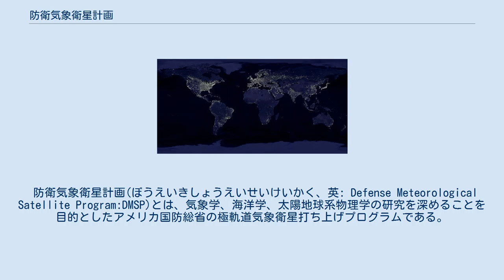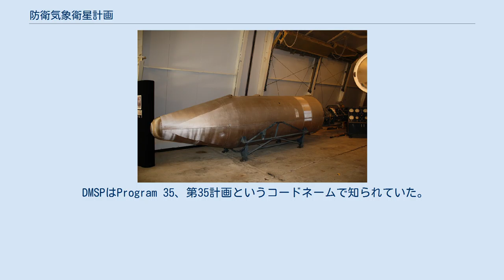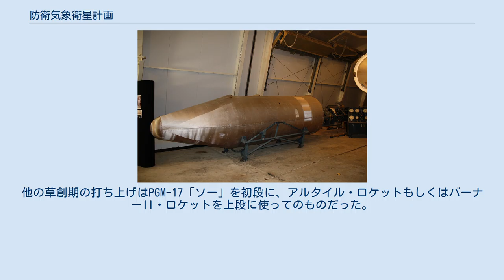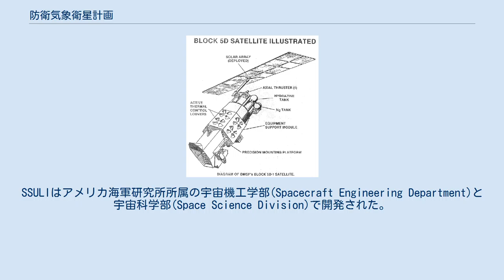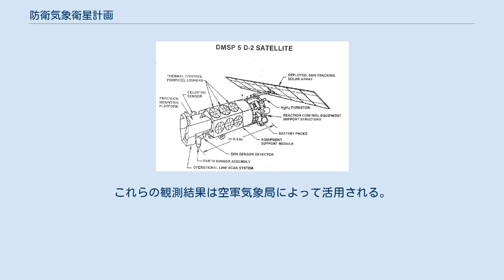防衛気象衛星計画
上空から撮影した世界の夜景。
DMSPの観測により、都市圏など、人口が集中していて経済活動が盛んなところが一目でわかる。
 防衛気象衛星計画(ぼうえいきしょうえいせいけいかく、英: Defense Meteorological Satellite Program:DMSP)とは、気象学、海洋学、太陽地球系物理学の研究を深めることを目的としたアメリカ国防総省の極軌道気象衛星打ち上げプログラムである。
DMSP衛星は、2007年からはアメリカ海洋大気庁 (NOAA) によって衛星運用が行われている。
この衛星に独特な、軍事機密ミッションは1973年に機密指定が解除された。
これらの衛星は、太陽に同期する平均高度830キロメートル(450海里)の極軌道上から気象画像を送り続けている 。
 DMSPによるオーロラが帯状に光るのを上空から撮影した画像。
スカンディナヴィア半島の北を環状に取り巻いているのが見える。
 1960年代の十年間にわたって、米国の公的宇宙機関が関与し、気象学や天気予報の一プログラムとして扱ってきたものの中で、最重要なプロジェクトの一つが、この防衛気象衛星計画"DMSP"であった。
一般大衆には知られることなく、米軍もまた気象衛星プログラムを開始していた。
このプログラム、DMSPは、作戦に従事している戦闘員がもっと効力のある作戦を立案・遂行するために重要な天候と気候のデータを提供する事を期待されていた。
 DMSP計画の当初から、このような計画が存在するという情報は「知る必要のある」人物だけに限定公開されたものだった。
アメリカ合衆国議会は、民生用気象衛星打ち上げ計画に対して、相当額の予算を割り当てた。
もし、第二世代の軍事衛星を打ち上げる為の計画の情報が露見してしまったら、軍にとってこの計画を正当化するのは大変難しいことになるだろうと考えられたのだ。
 初期のDMSPシステムによる最初の任務は、雲が地球を覆う画像を電波により伝送することだった。
1960年代初期、コロナ等の米国の高解像度写真偵察衛星は、衛星搭載の望遠カメラで地上を撮影し、それを衛星本体内に内蔵したフィルムに焼き付け、カプセルに詰めて大気圏再突入させるものであった。
もし、偵察衛星が旧ソ連に代表される敵対国家の軍事基地など、最重要拠点を軌道上から撮影しようとした時、目標が雲で覆われていては枚数に限りの有るフィルムが無駄になってしまう。
狙った地点に雲が有るか無いかを、先ず低解像度の衛星で確認し、ミサイルサイロなど、そこだけを撮影するために偵察衛星を用いたのであった。
つまり、DMSPは、コロナ衛星が次に地上のどこを狙って"盗撮"するかという計画を立てるための"下見"の役をしたのである。
そのような観測ミッションに役立てるために、全てのDMSP衛星は一般の偵察衛星と同じ太陽同期軌道を周っていた。
衛星は、南北両極を通り、それぞれの日の同じ地方時に、地球上のそれぞれ違った縞模様を観察したものだった。
DMSP衛星は、ほとんど101分の周期の軌道におり、地球を24時間に14.3周回する。
太陽同期軌道の性質も兼ね備えたこの軌道の周期は、衛星が、二日に一度の間隔でこの惑星上の全地表面を通り過ぎることを目的としたものだった。
 取得した画像は地上へ中継され、コマンド送信も可能な二ヶ所の地上局で受信された。
それらはワシントン州スポケーンのフェアチャイルド空軍基地とメーン州ローリング空軍基地にほど近い退役したナイキミサイルの射場に設立された 。
 これらのサイトから、取得した画像はネブラスカ州オファット空軍基地内の空軍汎地球気象局(AFGWC)に送られた。
画像はすぐに処理を施され、軌道上の衛星から観測された雲が覆うパターンを表したモザイクをかけられた。
気象予報士は各々の作戦を実行中のフライト・クルー達や他の司令官達に、刻々と変わる天気予報を即時送り届けることが出来た。
さらなる改良により、DMSPにより可視光線で集められたデータを半月の月明かりが地上を照らし出した画像に編集できるようになった。
赤外線処理は世界の夜景を上空から撮ることを可能にした。
そのほかの改良として、衛星に搭載したコンピュータ上でのデータ処理能力の向上があげられる。
そのために搭載コンピュータを複数搭載するとともに、電力要求の増加が行われた。
 サービス開始から半世紀が過ぎ、DMSPは陸・海・空の三軍で日夜行われる軍事作戦を立案し、保守していく上で価値のあるツールとなっ...